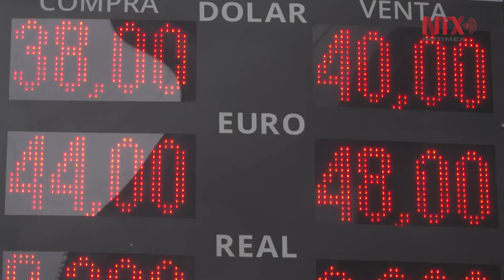Reconoce Macri crisis y confirma reducción de gabinete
El presidente de Argentina, Mauricio Macri, reconoció por primera vez la grave crisis económica que padece el país y confirmó que recortará a la mitad de su gabinete y aumentará impuestos a los sectores beneficiados con la devaluación.